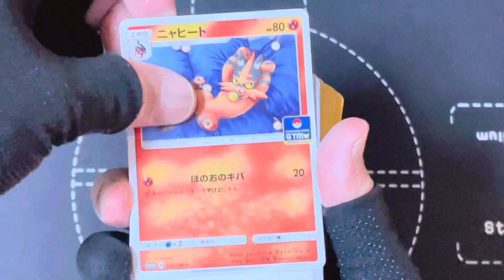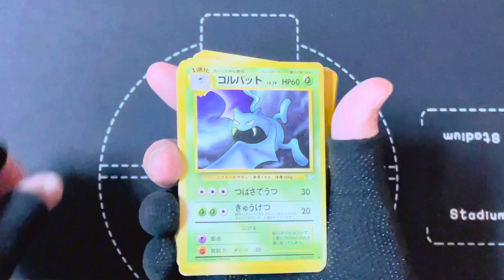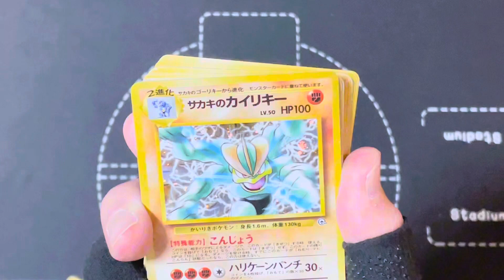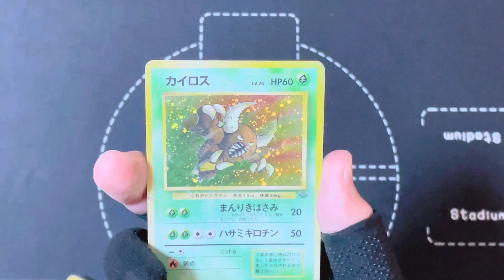【ブックオフ】やばそうなポケカのストレージがあったぞ‼︎‼︎ストレージ大好きおじさんの今日のスト活。